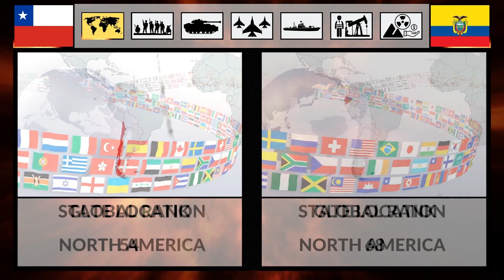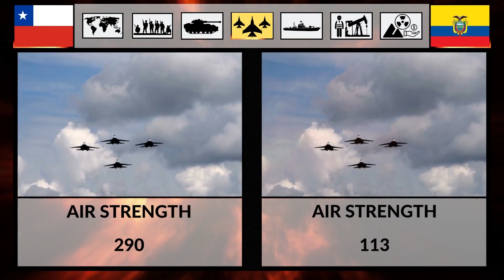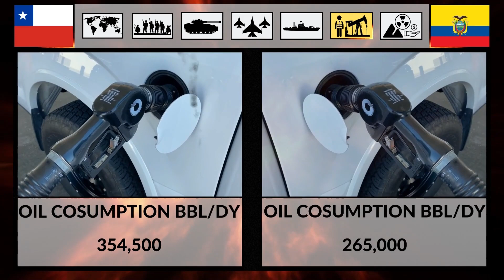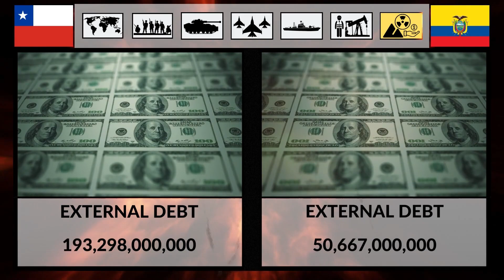Chile vs Ecuador - Military Power Comparison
In this video, we made a military comparison of Chile and Ecuador, we compared their land, naval and air forces, economy, labor force, budget of defense etc.

In recent years and after several major reequipment programs, the Chilean Armed Forces have become one of the most technologically advanced and professional armed forces in Latin America.

The Ecuadorian Army is the land component of the Ecuadorian Armed Forces. Its 80,00 soldiers are deployed in relation to its military doctrine. The contemporary Ecuadorian Army incorporates many jungle and special forces infantry units into its structure.

Chapters:
0:10 Overview
0:25 Manpower
0:40 Land Forces
1:05 Air Power
1:40 Naval Forces
2:15 Natural Resources
2:30 Logistics
2:55 Financials
3:17 Nuclear Warheads

Note: This video is educative not to inspire a conflicts.

cia.gov